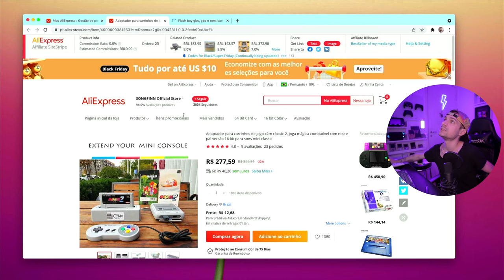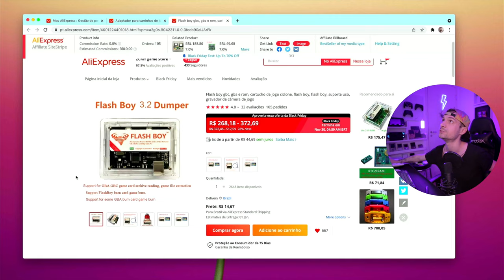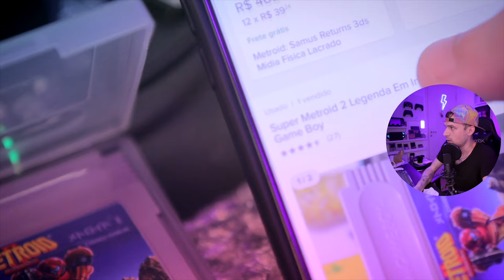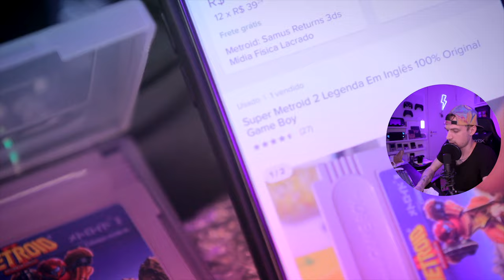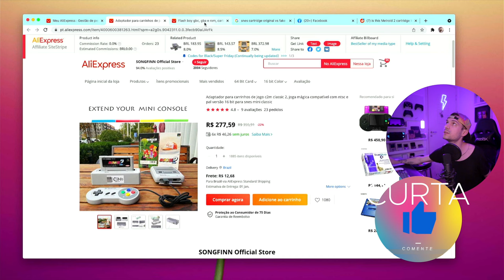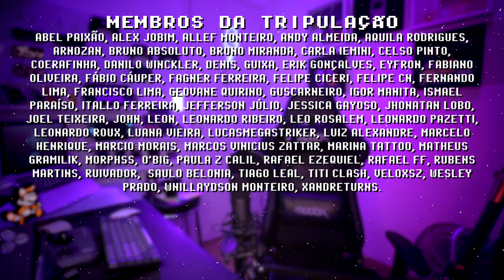MEU TESOURO RETRO GAMER! cartuchos originais METROID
Comprei cartuchos originais do Metroid com etiqueta impecável, são meus maiores tesouros retrogamer. Agora preciso proteger esses cartuchos para nunca danificar a etiqueta. Será que são originais? Obrigado todos os MEMBROS por me ajudar a aumentar minha coleção! Compartilhe em grupos retro gamer!